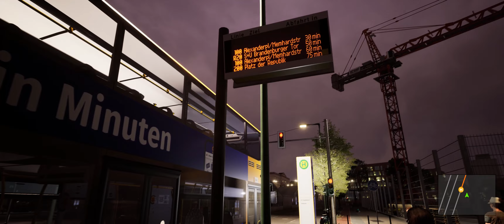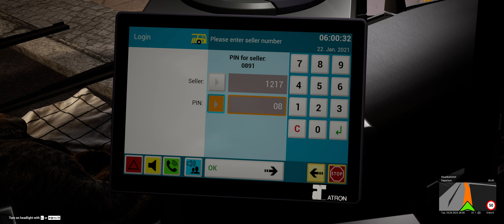The Bus - MAN Lion's City DD - Berlin - Route R20 - S+U Hauptbahnhof To Hertzallee | Logitech G29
Driving the MAN Lion's City DD in The Bus.
Fictional route R20 operates between S+U Hauptbahnhof and Hertzallee.

Chapter:
0:00 Setting up the bus and awaiting departure
3:54 Journey started
29:26 Arriving at the terminus